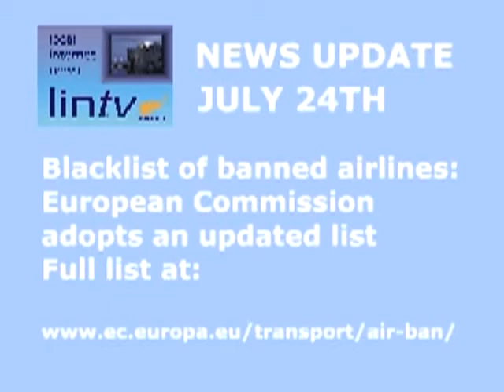NEWS UPDATE, JULY 24TH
NEW EU COMMISSION AIRLINE BAN